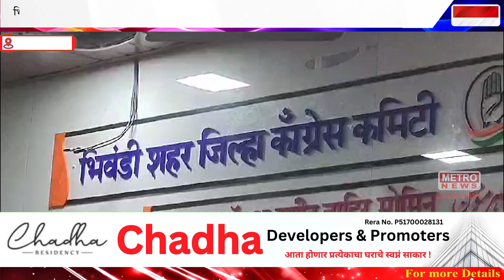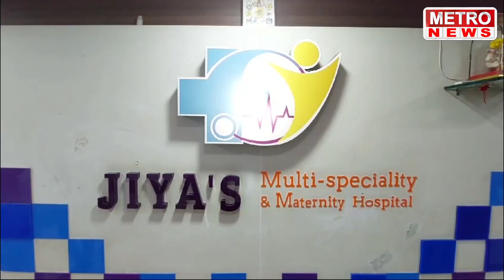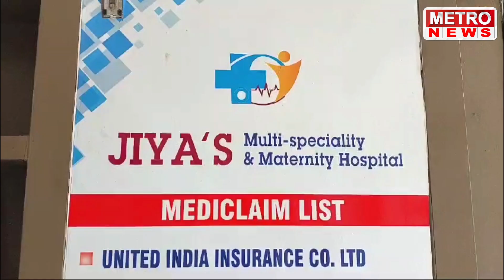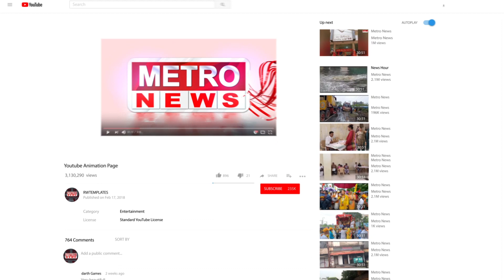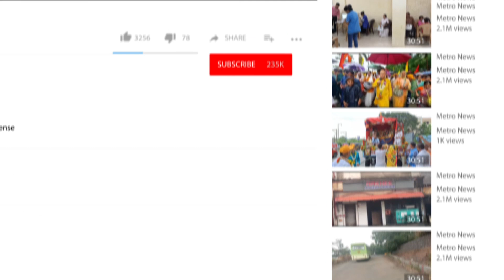Metro News | भिवंडी काँग्रेस पक्षाच्या सर्व जिल्हा अध्यक्षांनी एकत्र येत घेतली पत्रकार परिषद !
भिवंडी काँग्रेस पक्षाच्या सर्व जिल्हा अध्यक्षांनी एकत्र येत घेतली पत्रकार परिषद